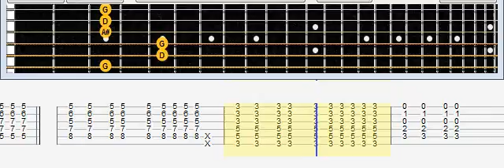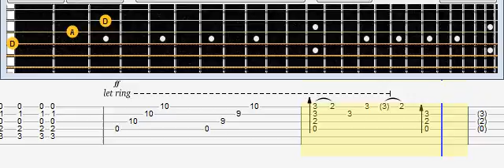АРИЯ - ВОЗЬМИ МОЕ СЕРДЦЕ урок, табулатура, акорды, минусовка